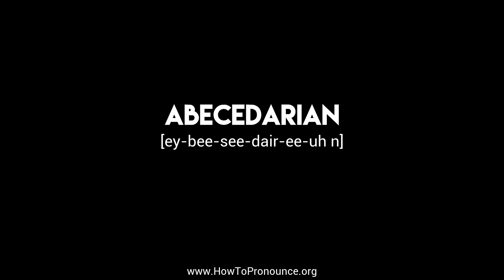How to Pronounce "abecedarian"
Learn the proper pronunciation of "abecedarian"